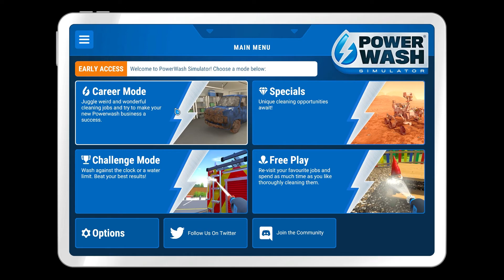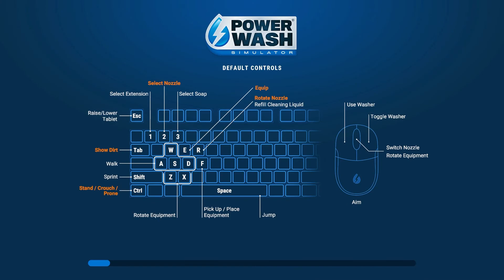POWERWASH SIMULATOR EP-01 | CLEANIG A GARDEN & DUSTY CAR | HINDI GAMEPLAY BY ASHUGAMEON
Hey ! guys today I come with a new gameplay video of " POWERWASH SIMULATOR ''

GALAZY PCI EXP GTX 1050
HDD WD 2 TB
SSD M-2 SATA 500 GB
Canon 80D
ANT ESPORTS Keyboard Mouse & Headphones